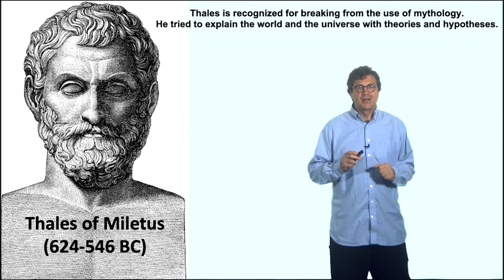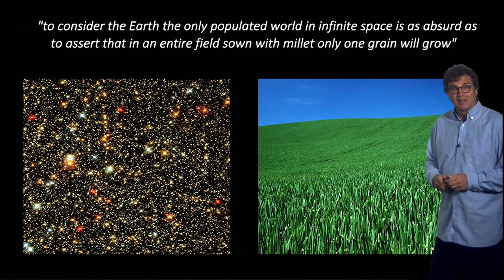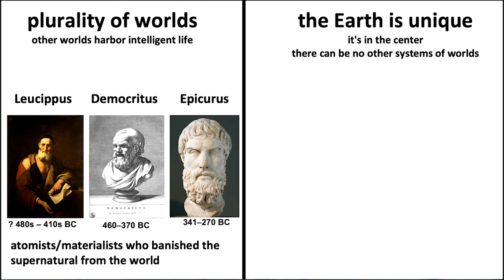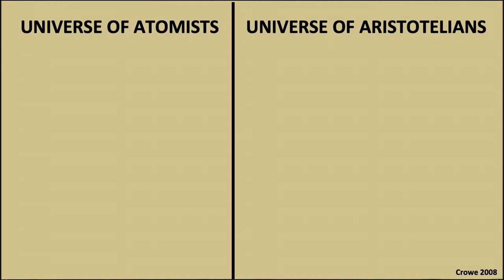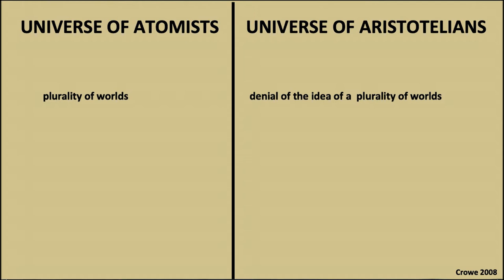1.2.2 The Greeks and Romans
Greeks and Romans were divided about the idea of life elsewhere in the universe. Is the Earth unique? Or is there a plurality of worlds?